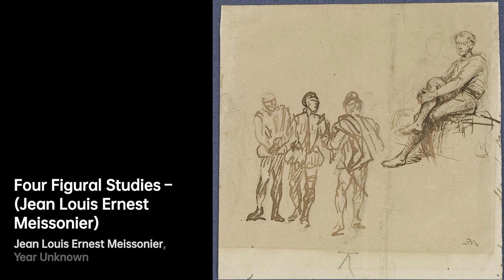Jean-Louis-Ernest Meissonier: Master of Military Art｜Artist Biography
Jean-Louis-Ernest Meissonier was a French Classicist painter and sculptor, born in 1815

A biography of Ernest Meissonier.